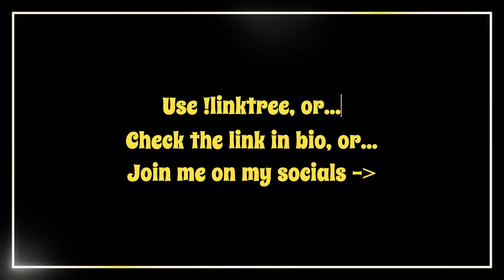It's a Dracula kind of day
/// Click on my icon to drop me a follow and help me grow the channel! Thankies in advance!